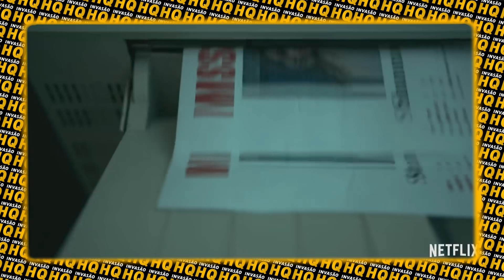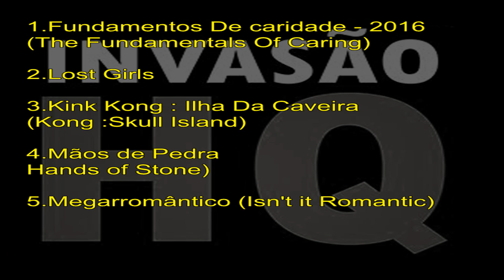5 FILMES ÓTIMOS na NETFLIX - CORRE PRA VER👍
Contato Do Tálisson

Não sabe mais o que ver? Venho com  mais 5 indicações especiais pra vocês, filmes ótimos na NETFLIX, MUITO BONS, ÓTIMOS na NETFLIX espero muito que gostem e participem comentando e deixando like, fico imensamente grato à todos que seguem o canal.